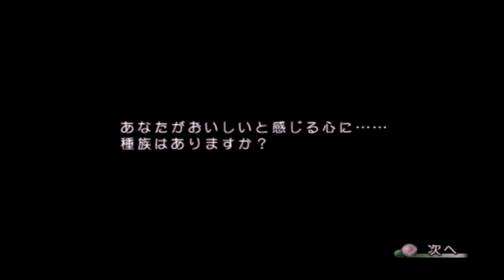【RPG】 テイルズオブリバース 第23話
病床に臥したラドラス王が、月夜の晩、何かに取り付かれたように自らのフォルスを開放し、死亡する。 世界中に光が降り注ぎ、フォルスが覚醒する人が続出。そして覚醒は暴走を引き起こし各地で大被害が起こる。のちに人々はこれをラドラスの落日と呼んだ。 スールズという小さな村でも、ヴェイグという青年が覚醒。氷のフォルスの暴走が始まり、ヴェイグを心配して近づいたクレアが氷塊に閉じ込められてしまう。

一年後、クレアの氷塊の前でうなだれているヴェイグの前に、マオとユージーンというフォルス能力者が現れる。 マオは炎のフォルスで簡単に氷を溶かしてクレアを救出。マオとユージーンはクレアの家で接待されることに。そこでヴェイグはマオとユージーンから話を聞く。 ユージーンはフォルス能力者を集めた軍隊『王の盾』の隊長だったが、ラドラスの落日にまつわる陰謀に気づき追放された。 マオは記憶喪失の少年で、フォルス能力を買われ『王の盾』に入隊したが、そのやり方に不信感を抱き、ユージーンにくっついて王の盾を脱走。2人は、王の盾に知られていないフォルス能力者を探す旅に出たという。 そこでヴェイグの噂を聞き、この村まで来たのだ。ヴェイグは仲間になってほしいと誘われるが、クレアのそばにいたい、と断る。

そこにカレギア軍を引き連れた『王の盾』の四星、サレとトーマのコンビが登場。 「この村で一番美しい娘をよこせ」と村人をフォルスの力を使って脅迫。ヴェイグたちを蹴散らし、クレアを誘拐してしまう。 ヴェイグはクレアを取り戻すため、マオとユージーンは誘拐の真意を含めた国の動きを探るため、3人はチームを組み旅立つ事に。 生まれ故郷スールズを離れたヴェイグは、旅の道中で人々の対立に触れ、それまで意識することの無かった種族の違いについて考えさせられることになる。

※　本動画は「テイルズオブリバース　ライブ配信及び動画・画像投稿に関するガイドライン」に基づき投稿しております（本動画はムービーのみをそのまま投稿したものではなく、通常のゲームプレイ動画です。メニュー画面以外はほぼカットしておりません。ムービーがやたら長いのはこのゲームの仕様であり、プレイ動画を投稿している投稿者にとって共通の課題です。）